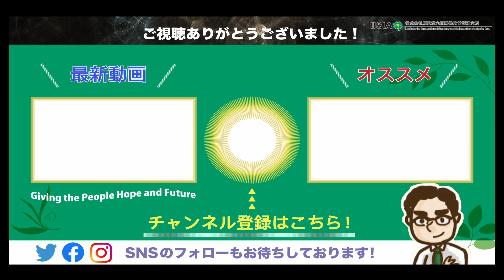円安140円台！24年ぶり安値が意味する“世界のデフォルト危機”とは～我が国は本当にデフォルトに向かっているのか？Part25～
アンケートのご協力の程何卒宜しくお願い申し上げます。

弊研究所リサーチャーが、皆様のご質問や関心事項について独自の分析ラインで語る『原田武夫国際戦略情報研究所マーケット・ウォッチ』。
本日は、リサーチャー倉持が担当いたします。

★皆様のご質問やご感想をお気軽にコメントしてください！

この動画をいいね！と思っていただけましたら【高評価】をお願いいたします！

■会員制サーヴィス「原田武夫ゲマインシャフト」にご入会ください！

■2022年度・中期予測分析シナリオ 「γένεση(創世記)」【販売開始】

■ホワイトペーパーのダウンロードはこちらから

■コロナ後の人生　～気づきに満ちた世界と私～